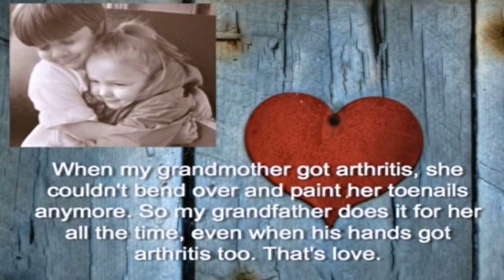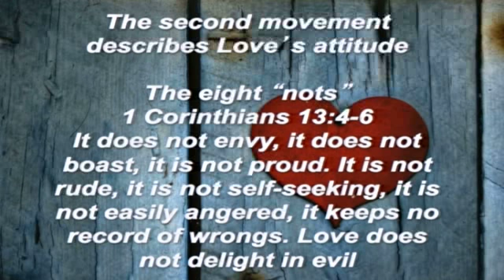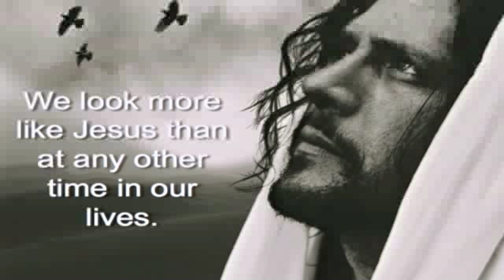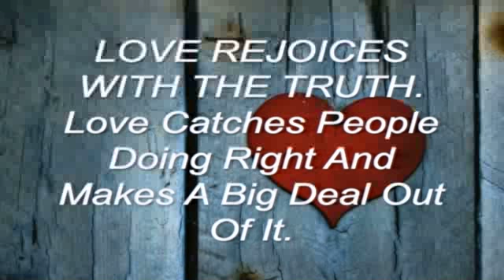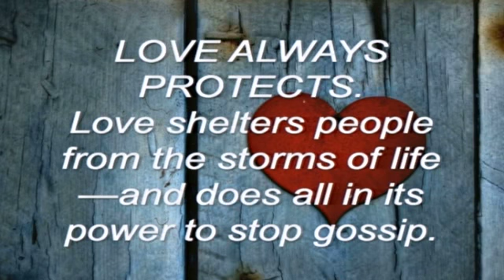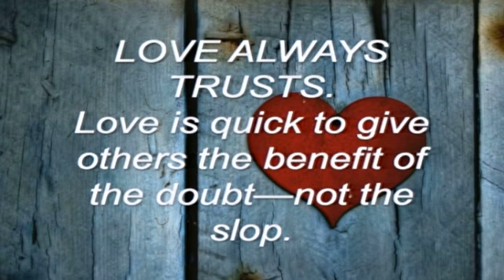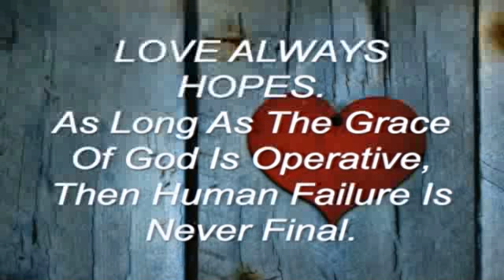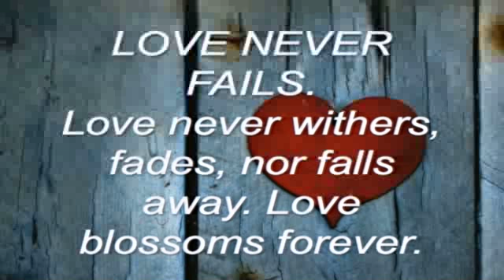04/10/2011 His Return